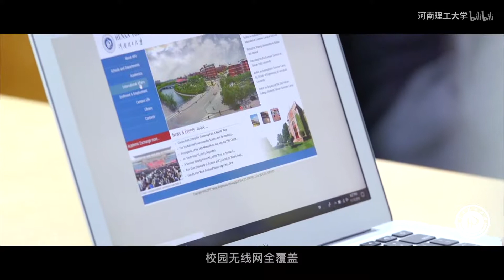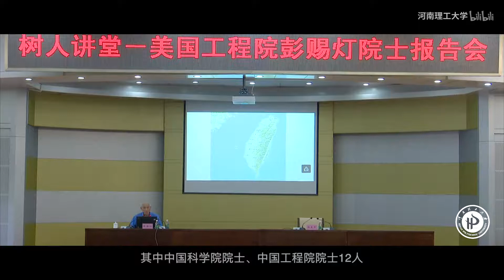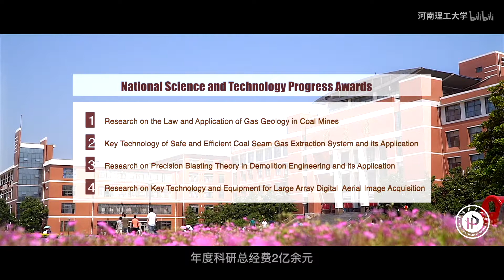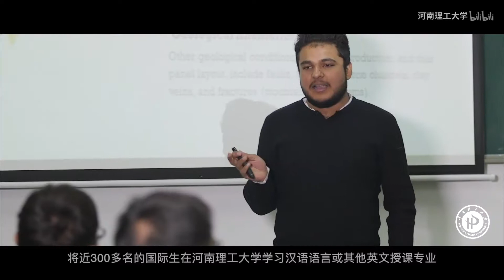(HPU)河南理工大学首部双语版宣传片 （河南理工大学国际版）20190107- 超清版